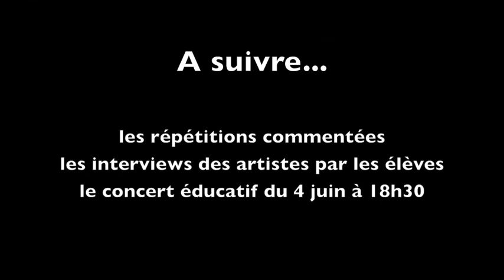Photos Résidence BACH juin 2010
Les Talens Lyriques sont en résidence au collège Varèse (Paris 19e) jusqu'au samedi 5 juin. Un concert éducatif sera donné le vendredi 4 juin à 18h30, mêlant des oeuvres de JS Bach interprétées par les Talens Lyriques et Christophe Rousset ainsi que l'orchestre des élèves du collège, Les Talens de Varèse.